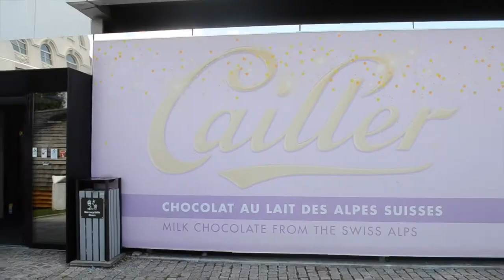Maison Cailler, Chocolate Factory, Broc, Le Gruyere, Switzerland.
Switzerland has the highest per capita consumption of chocolates in the world. This obviously means chocolate manufacturing, over time, has been honed to a fine art in the country. Maison Cailler in Broc, Le Gruyere, is one of the oldest chocolate factories in Switzerland, perhaps also in the world.

We took the tastefully executed tour of the chocolate museum at Broc recently. The piece de resistance is the tasting session, towards the end. To be an efficient chocolate taster, it is essential to experience as many of the delectable selection of Cailler (the two ls are silent) chocolates that are on offer.

Warning: don’t arrive at the museum very hungry to avoid eating too many chocolates. I was not very hungry. Still ate way too many, with no regrets.